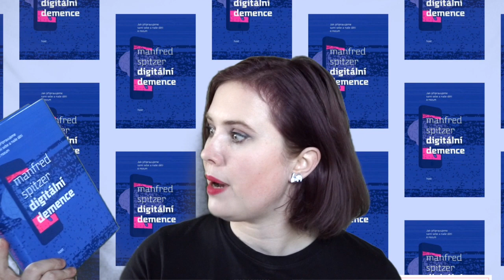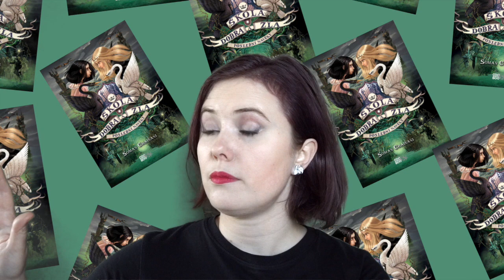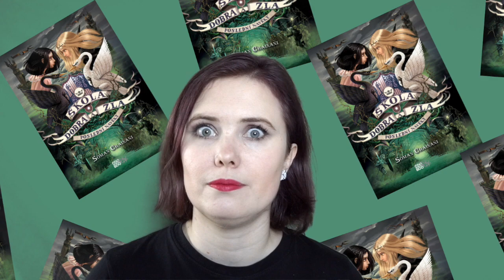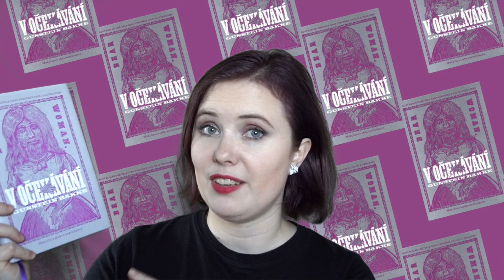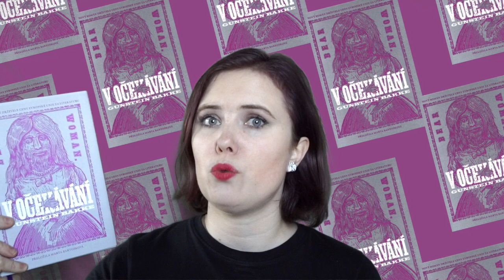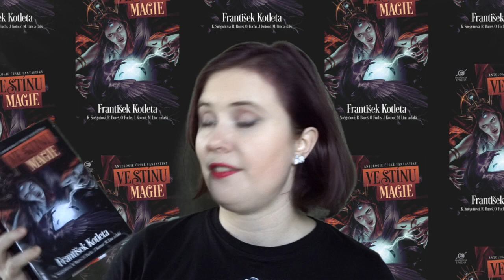Knižní banket | Thank you next Book Tag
Tři týdny po natočení je tu konečně nové video. Na tenhle TAG jsem narazila u Míši z Radši knihu a i když Arianu Grande neposlouchám, otázky se mi líbily. Takže tentokrát je to vedle novinek také o starších knížkách.